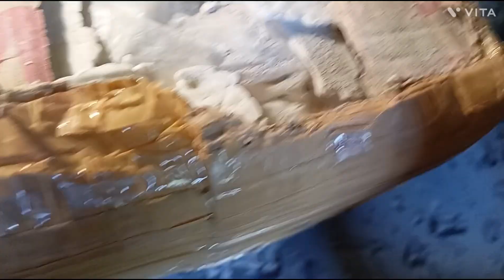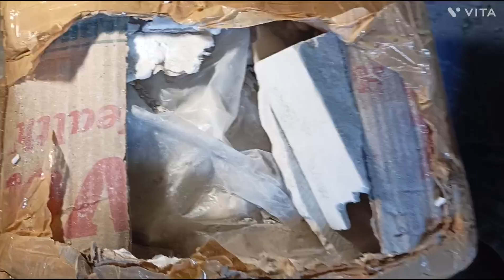Unshaped# Unboxing// Benga rani//5kg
unboxing slate items

unshape slate items

5 kg quantity